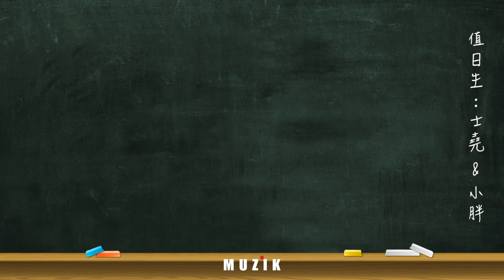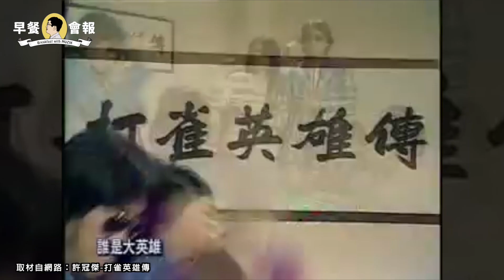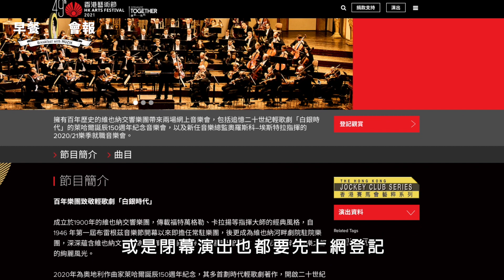【 MUZIK 早餐會報 - 新年特別篇】第49屆香港藝術節 台灣也能線上看！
MUZIK早餐會報來拜年！今年特別推出新年特別篇，還跑到充滿「港味」的冰室拍攝，是怎麼一回事呢？原來每年亞洲最早的藝術節慶「香港藝術節」，今年因應疫情做出革新，讓全世界的觀眾都能「線上收看」，到底有哪些精彩節目也能在台灣看得到？趕緊透過MUZIK副總編輯連士堯與業務經理黃小胖的介紹，一起搶先看這些精采內容吧！